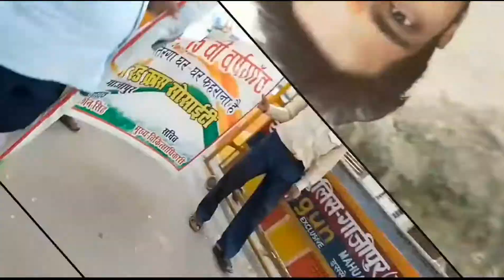My First vlog ❤️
please sport 🙏🙏
please sport my channel on YouTube ❤️
please
please 🙏🙏🙏
please sport my channel please ❤️❤️❤️
be Indian
please sport 🙏
shail Joshi vlogs ❤️
piyush Joshi Gaming ❤️❤️
flying beast ❤️
mr best ❤️
Mr Indian hacker ❤️❤️❤️
gamers
old songs
new my parsonal video 🥰
my small city please sport 🙏
original video for YouTube ❤️🙏🙏🙏
short tending video 🥰🇮🇳🇮🇳🇮🇳
short video 🙂🍨🍫
my First blog in life 🙏🙏❤️❤️❤️
please sport 🙏🙏🙏
please sport my channel youtube 🙏